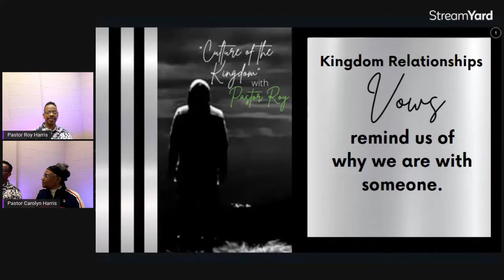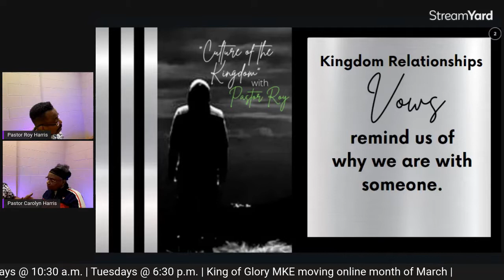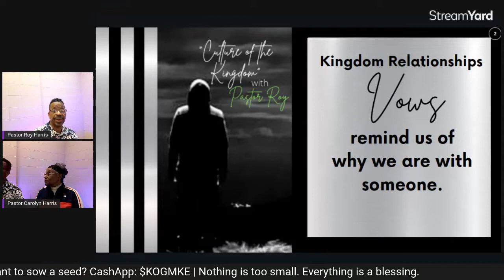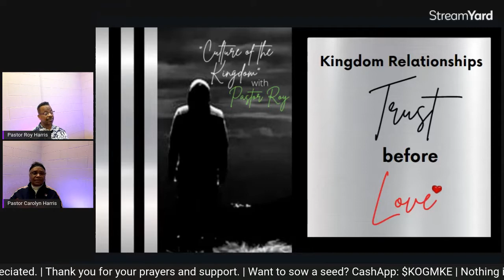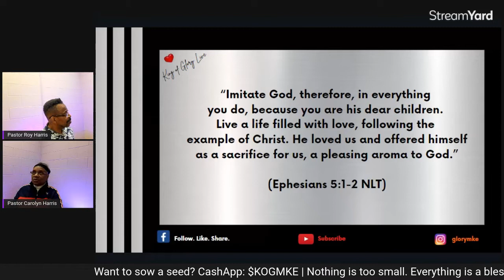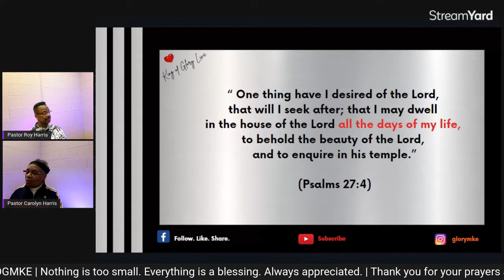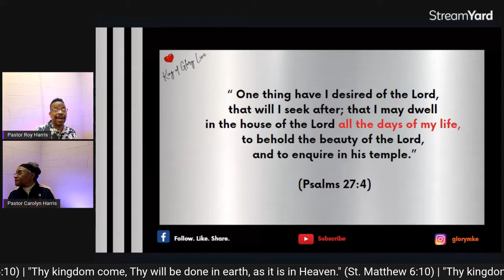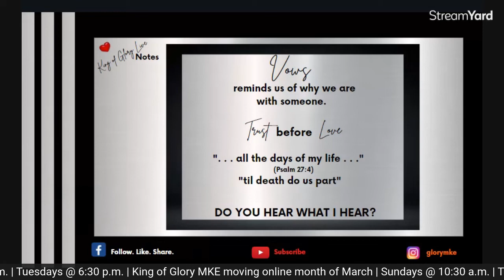Culture of The Kingdom: Kingdom Relationships "Vows" (Tuesday, March 8, 2022)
Series on "The Lord's Prayer".  The covenant of marriage.